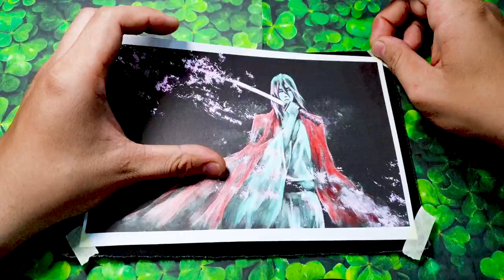Capturing Kenshin's Elegance: Ink the Grace Coloring the Majestic Ryūtsuishōsen Pose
Capturing the elegance of Kenshin, the legendary swordsman, requires a delicate artistry that befits his graceful demeanor. To ink the grace and bring forth the essence of his character, one must carefully choose colors that embody his nobility and prowess.

In the majestic Ryūtsuishōsen pose, Kenshin's swordplay reaches its pinnacle, displaying a harmonious blend of strength and beauty. To color this pose, the following shades can be used:

Scarlet Vermilion: This intense red hue symbolizes Kenshin's fiery determination and indomitable spirit. It represents the passion and conviction that drives him in his quest for justice and redemption.

Misty Silver: Reflecting Kenshin's ethereal presence and the swift, fluid motions of his sword, misty silver captures the transient grace of his movements. It conveys a sense of lightness and agility, as if Kenshin is effortlessly gliding through the air.

Royal Indigo: Representing Kenshin's regal bearing and wisdom, royal indigo conveys a sense of depth and introspection. It reflects his keen intellect and strategic prowess, reminding us that there is more to him than meets the eye.

Ivory White: Symbolizing purity and righteousness, ivory white accentuates Kenshin's commitment to protect and uphold justice. It embodies his unwavering moral compass and serves as a reminder of the path he has chosen to walk.

By using these colors to ink the grace of Kenshin's Ryūtsuishōsen pose, one can evoke the elegance and depth of his character. The combination of scarlet vermilion, misty silver, royal indigo, and ivory white captures the essence of Kenshin's noble spirit, his unparalleled swordsmanship, and the profound impact he leaves on those who witness his artistry with the blade.